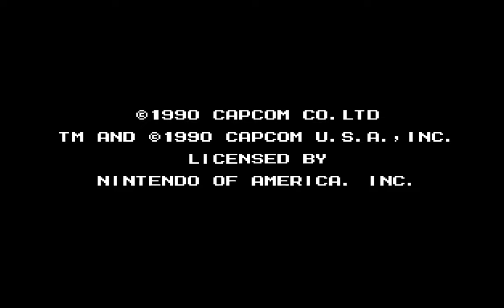Ranking the Mega Man games for NES with my son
We stream gameplay from the six Mega Man games for NES and rate them as we go!